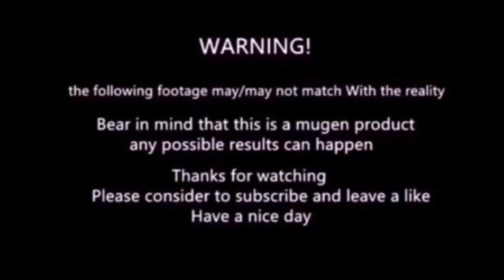mugen - Kamen Rider Zo vs Kamen Rider Shin